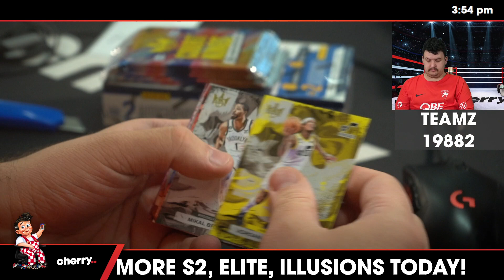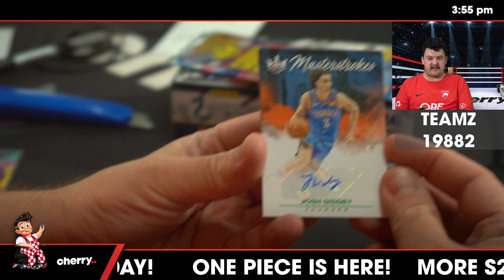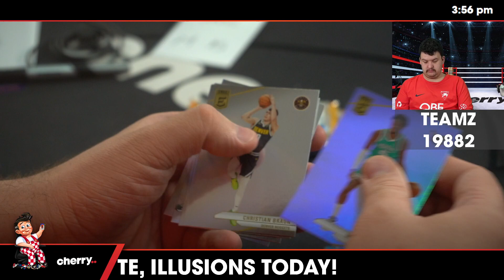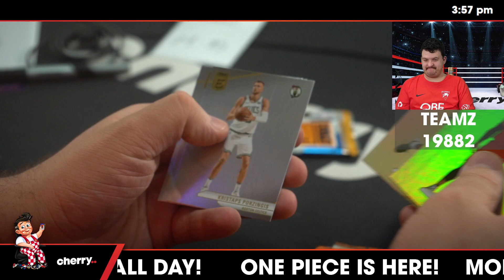Teamz - Daily NBA Team Based Break #19882 - Mar 15 (12pm)